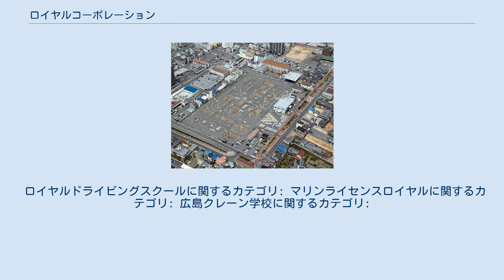ロイヤルコーポレーション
株式会社ロイヤルコーポレーションは、広島県広島市安芸区に本社（本部は広島県福山市）を置く企業。
広島県のほか、東京都、愛知県、大阪府に拠点を構え、自動車教習所、クレーン学校（都道府県労働局長登録教習機関）、海事教育機関など、海陸複数の免許資格学校を運営することから、総合ライセンス事業として展開している。
 なお当社のほか、寺岡有機醸造株式会社、寺岡有機農場有限会社などとともに寺岡企業グループを形成する。
 明治20年、広島県福山市神村町において醤油味噌醸造を目的とした寺岡醤油醸造場として創業したのが当グループの発祥である。
その後、明治40年に塩田事業に進出し、戦後まで醤油と製塩業を展開していた。
昭和30年前後より当時国の専売事業であった製塩業界において、戦後の生産効率の改善による塩の生産過剰が問題となりつつあった背景もあり、製塩業者の自主廃業を国が政策奨励したことを受け、昭和35年に塩田跡地で松永自動車学校として創設したものである。
その後、クレーン操作やフォークリフト運転などの資格を取得するクレーン学校の開設や、小型船舶免許を取得するマリンライセンスロイヤルなどをもって全国的な展開をしている。
 株式会社ロイヤルコーポレーション福山事業所全景 広島クレーン学校（ひろしまクレーンがっこう）とはロイヤルコーポレーションが運営する都道府県労働局長登録教習機関のグループである。
 1975年に広島県下唯一のクレーン学校として広島クレーン学校（現広島クレーン学校（福山校））設立。
1984年に広島クレーン学校広島校開設。
 クレーン関連を始め、建設機械や高所作業車などの免許取得・技能講習受講ができる。
なお、「クレーン・デリック運転士免許」（床上運転式限定を含む）を取得できるのは、2015年11月現在広島県内においては当校のみ、中四国内においても当校を含めて3校のみである。
 雨天や降雪、強い日差しなどの厳しい天候によってクレーンやフォークリフトの操作に悪影響が及ぼされるのを排除するため、全天候型の教習場を備えている（福山校のみ）。
 等 ロイヤルドライビングスクールとはロイヤルコーポレーションが運営する自動車教習所のグループである。
 1960年に株式会社松永自動車学校が創業し、1980年に現名称に変更。
 マリンライセンスロイヤルとはロイヤルコーポレーションが運営する小型船舶教習所のグループである。
 2008年に東京事務所・大阪事務所が開設し、2009年に名古屋事務所が開設する。
 ロイヤルドライビングスクールに関するカテゴリ: マリンライセンスロイヤルに関するカテゴリ: 広島クレーン学校に関するカテゴリ: